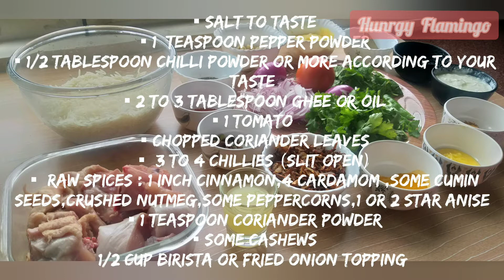Chicken Biryani recipe for Beginners By the Hungry Flamingo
Hey people!
In this video, Im gonna show y'all how to make a Chicken Biryani at home!

This recipe is super simple and the best for beginners...And I believe there is space for not many errors in this too!
Please Do try it out!😉

Regards,
The Hungry Flamingo 😉